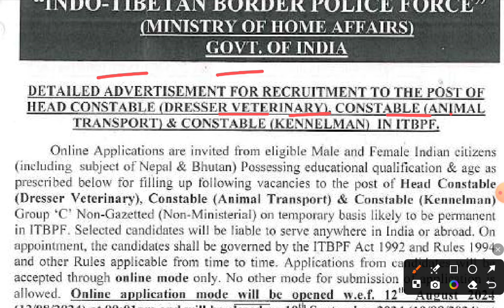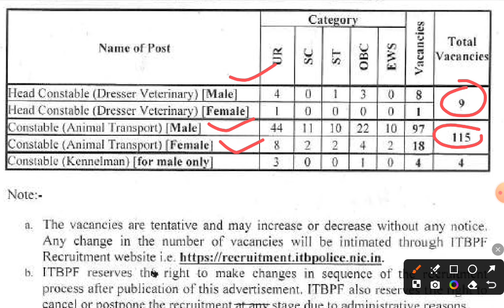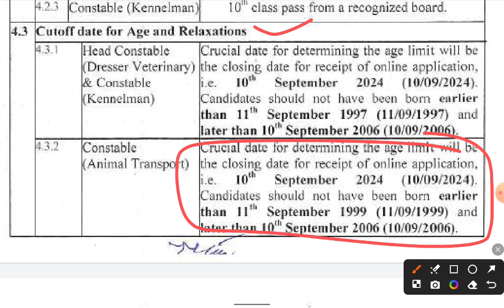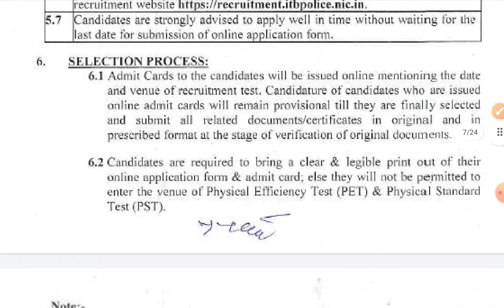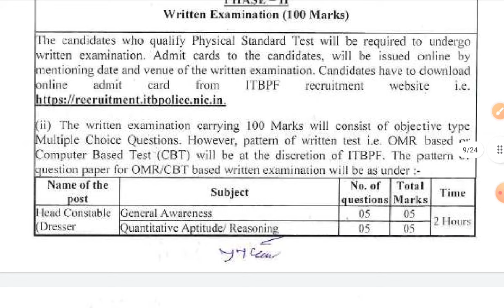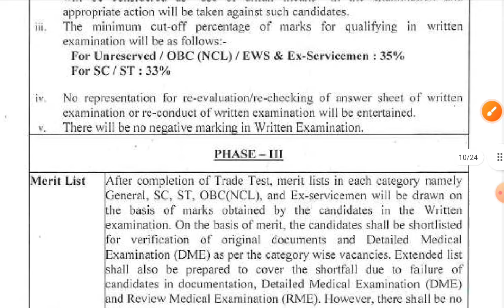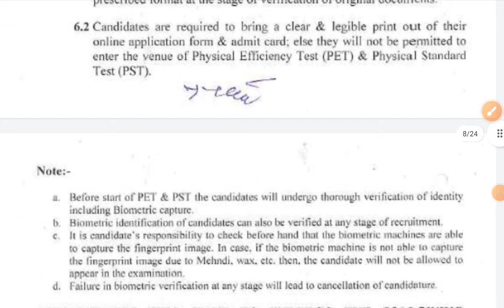ITBP New Vacancy 2024 ✅ Notice Out 🔥 10th Pass Bharti 2024 ! ITBP Animal Transport No Experience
ITBP GD New Vacancy 2024 ✅ Notice Out 🔥 10th Pass Constable Bharti 2024 ! ITBP Animal Transport 2024
itbp gd new vacancy 2024
itbp constable gd bharti 2024
10th pass job 2024 itbp
itbp trdaesman 2024